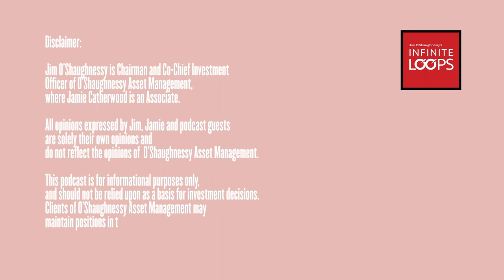Ep.87 — Sahil Lavingia — From Web 2.1 to Web 3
In this episode of Infinite Loops we have Sahil Lavingia with us. Sahil is the founder and CEO of Gumroad, and author of the book “The Minimalist Entrepreneur”.

- The rise, and fall, and rise of Gumroad
- Physical vs. Digital Communities
- Befriending ‘volatility’
- Applications of Web 3

and buy his book from Amazon at amzn.to/2ZnIGOl

Chapters:
0:00 Intro and disclaimers
1:38 Episode starts